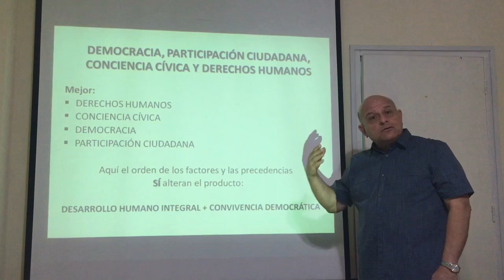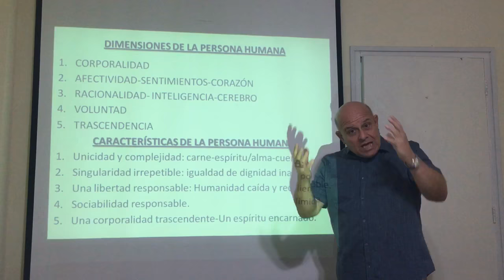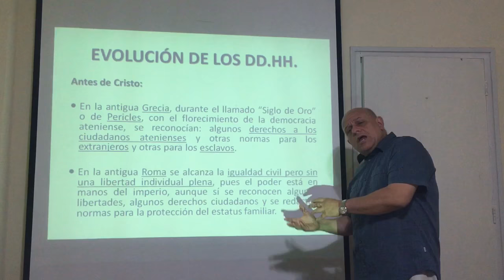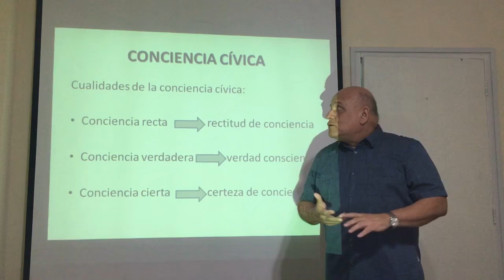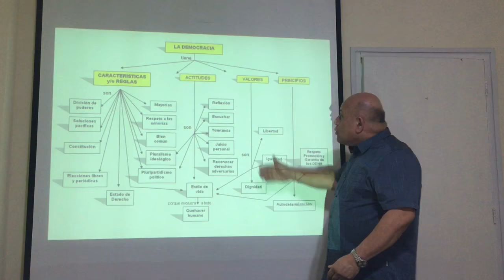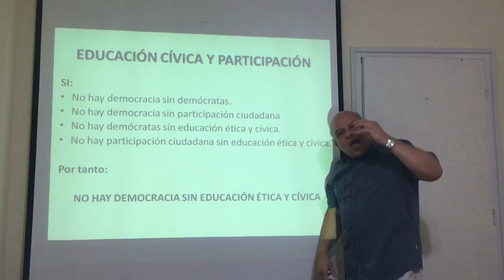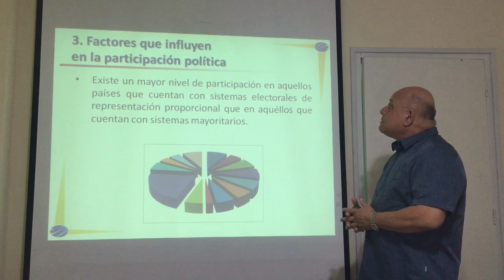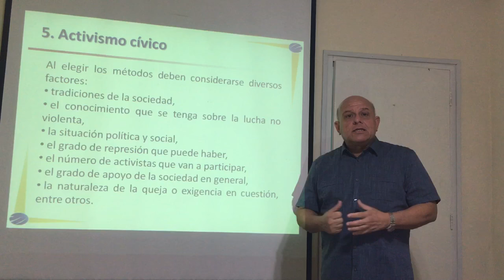Conferencia de Dagoberto Valdés, Academia 1010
El profesor Dagoberto es un laico-católico con amplia trayectoria en los caminos de la formación cívica en Cuba. Dirigió la revista Vitral, editada por la Arquidiócesis de Pinar del Río, esta publicación llegó a convertirse para muchos en la mejor de su tipo en el país. Hoy lo tenemos con nosotros en una conferencia impartida a los estudiantes de la Academia 1010.